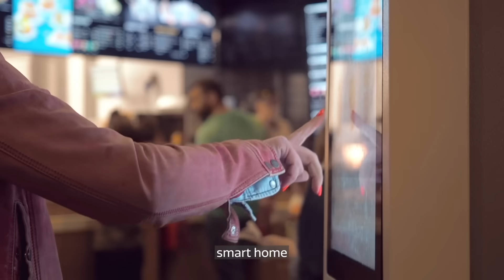Adapting to the changing IoT landscape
MediaTek’s Sameer Sharma shares how the IoT industry is changing before us and what makes MediaTek’s IoT solutions so compelling as a solution to address these changes. This includes the scalability, the ability to integrate leading technologies like AI across a product portfolio, and putting partners first.